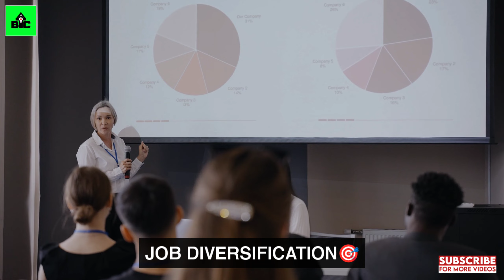Why is an MBA better than BTECH? | Btech vs MBA in Telugu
In this video, we discuss whether to pursue BTech or Business Administration (BBA and MBA), a topic crucial for both students and parents. Each year, over 30 lakh students enroll in BTech programs, while only 4.5 lakh students enroll in BBA and MBA combined. Many students choose BTech because it's popular in their circle, without considering other options like BBA or MBA. This is especially common in Andhra and Telangana, where there's limited awareness about business degrees.

The video emphasizes the need for job diversification in India and the importance of exploring different fields. One key takeaway is that coding isn't for everyone. For example, a bright student who excels in mathematics might struggle with coding, but that doesn't mean they lack talent. MBA offers more long-term benefits, diverse job opportunities in areas like finance, accounting, marketing, and operations, and generally higher salaries than BTech. Additionally, MBA provides business knowledge that can be useful for starting your own business in the future.

The video recommends choosing a career path that suits your strengths and interests, and not simply defaulting to BTech. If you're interested in learning more, check out "The Personal MBA" book, available as a PDF on the Telegram channel linked in the comments.